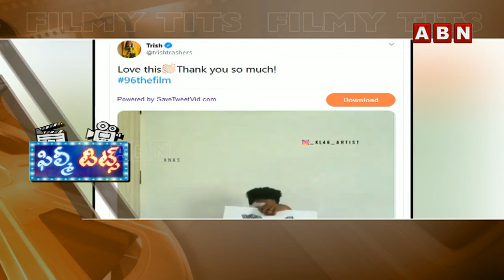ఫిల్మీ టిట్స్ | Filmy Tits | Filmy updates | ABN Entertainment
ఫిల్మీ టిట్స్